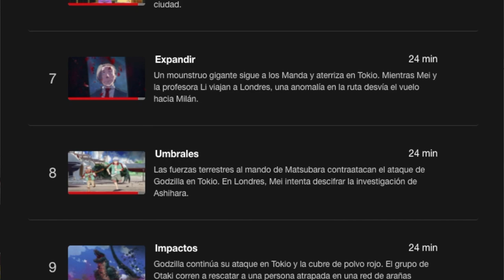Godzilla: Singular Point Anime Review